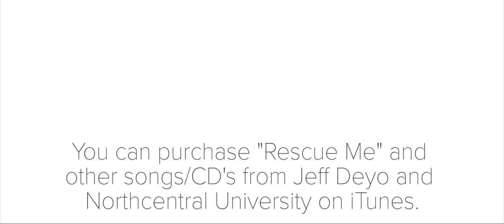JEFF DEYO | Rescue Me Official Music Video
I wrote this song for those who are hurting. For those who are broken. For those who feel like the have nothing left and there's no reason for them to continue living. I wrote this for those who are overwhelmed by circumstances too great for any human to bare. For those who are jaded and feel nothing toward God. For those who have no hope and who are numb inside. I wrote this for those who feel like their soul is hanging by a thread. For those who are empty and poor, lost and lonely, sick and dying, hardened and callused, angry and bitter, hurting and rejected. "The Lord is close to the brokenhearted; he rescues those who are crushed in spirit." Psalm 34:18 (Special thanks to Narrate Studios and Braden Dressel for creating a beautiful video to help me encourage the hurting. Also, thanks to Taylor Heinzen for the use of his rhodes.) *To bring Jeff in to lead worship, preach, and/or work with your worship team at your conference or gathering, please contact Reach Your City at / .